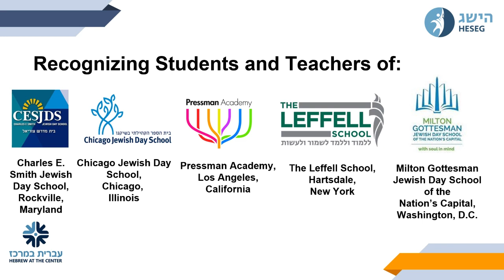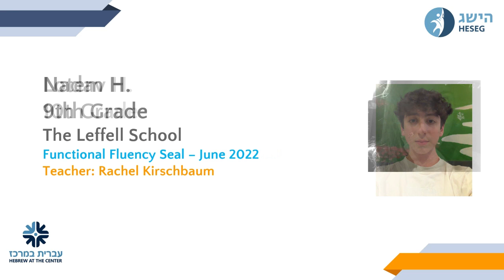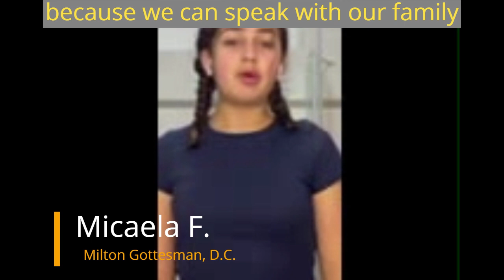Heseg Scroll of Honor 2023